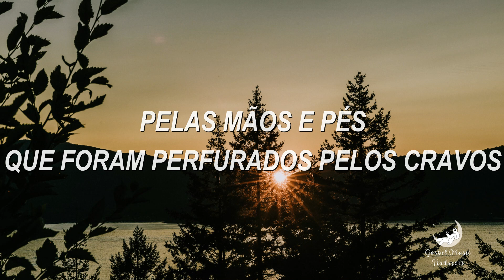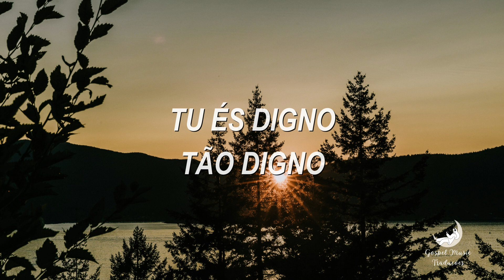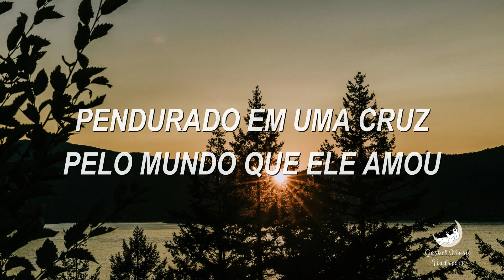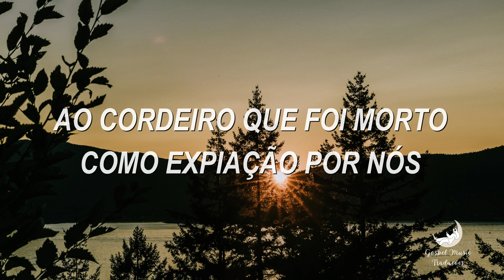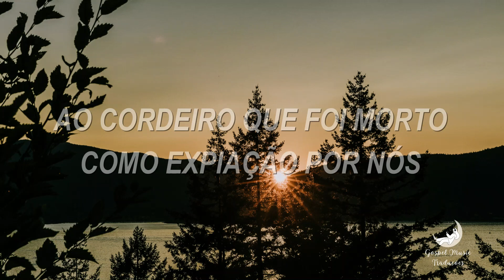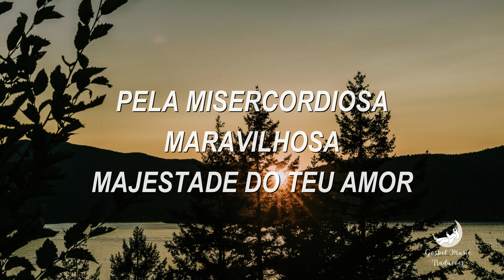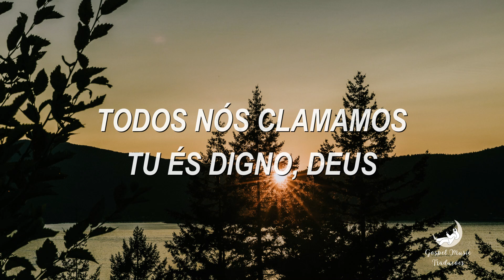We Crown You - Jeremy Riddle [Tradução]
Quer ver sua música favorita aqui no canal? Deixe sua sugestão nos comentários.
Não esqueça de se inscrever, deixar o seu like, comentar e compartilhar ❤️

Letra:
To the One who wore
A crown of thorns
To the One who took
The lash and scourge
For the hands and feet
That were pierced by nails
For the sacrifice
That has torn the veil

We crown You!
We fall face down and we worship!
We all cry out You are worthy God
You are worthy, God

You are worthy, so worthy

To the One who gave
His very life away
Who took upon Himself
All our guilt and shame
Hanging on a cross
For the world He loved
With His precious blood
Purchased men for God

To the One
Who endured
All the shame of the cross
To the Lamb
Who was slain
As atonement for us
To the Son
Who overcame
All the power of death
We praise…

For the stripes
For the wounds
For the beating You bore
For the tears
For the blood
That was willingly poured
For the merciful, wonderful, majesty of Your love!